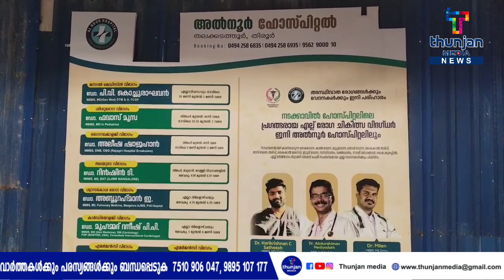വർഷങ്ങളുടെ പാരമ്പര്യമുള്ള തിരൂർ, തലക്കടത്തൂരിൽ പ്രവർത്തിക്കുന്ന ആൽ നൂർ ആശുപത്രിയിൽ സത്രീ രോഗ വിഭാഗം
വർഷങ്ങളുടെ പാരമ്പര്യമുള്ള തിരൂർ, തലക്കടത്തൂരിൽ പ്രവർത്തിക്കുന്ന ആൽ നൂർ ആശുപത്രിയിൽ സത്രീ രോഗ വിഭാഗം വിപുലീകരിച്ചു. ഏറെ വർഷത്തെ സർക്കാർ ആശുപത്രിയിലെ സേവനവും സ്ത്രീ രോഗ വിഭാഗത്തിൽ വർഷങ്ങളുടെ പരിചയ സമ്പത്തും ഉള്ള ഡോക്ടർ രമ രാമകൃഷ്ണൻ്റെ സേവനം ഇനി അൽ നൂർ ഹോസ്പിറ്റലിൽ ലഭ്യമാണ്.